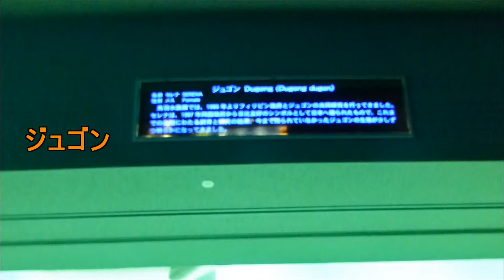ジュゴン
鳥羽水族館のジュゴンです。のどかに泳いでました。